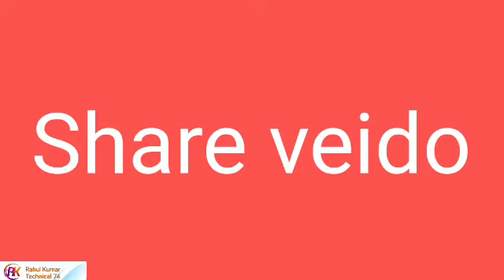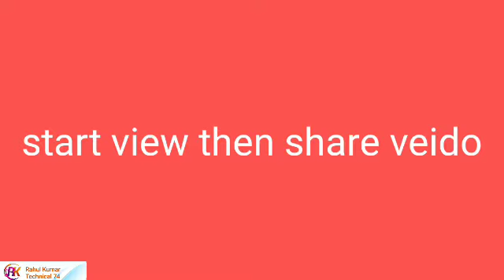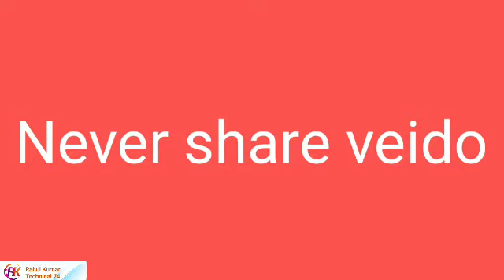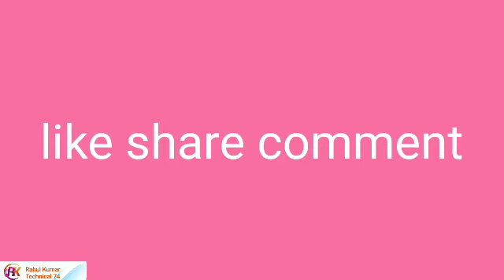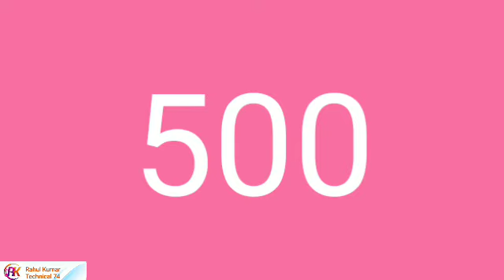How to Grow on YouTube